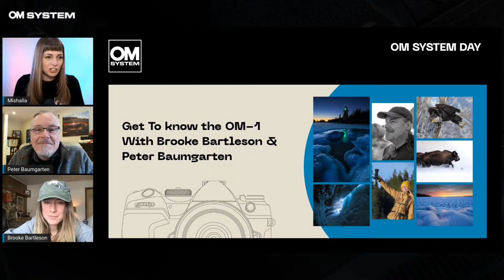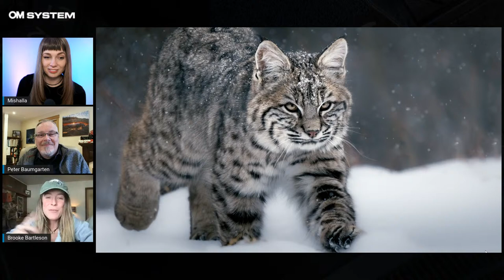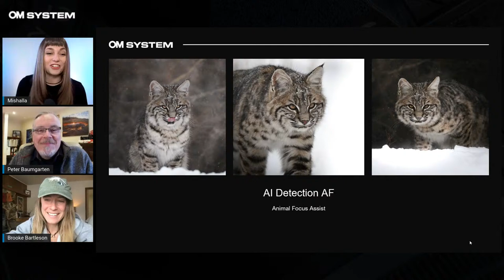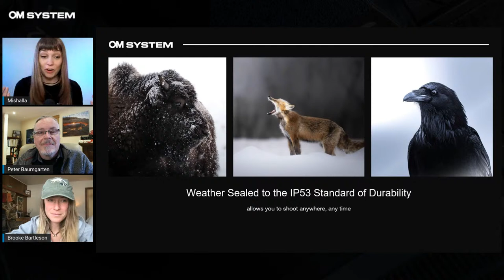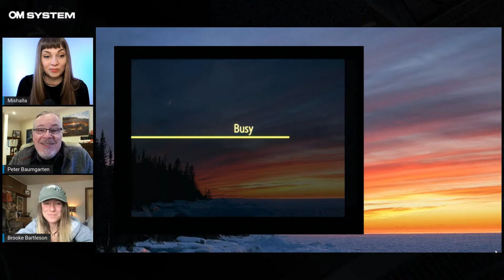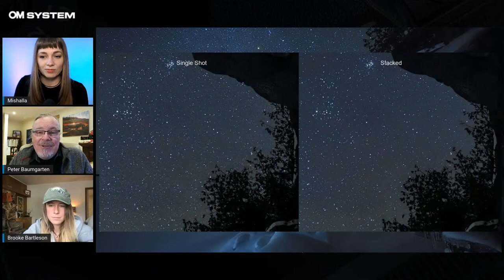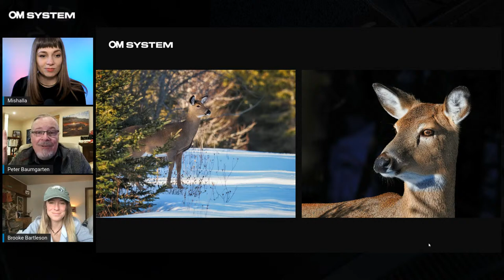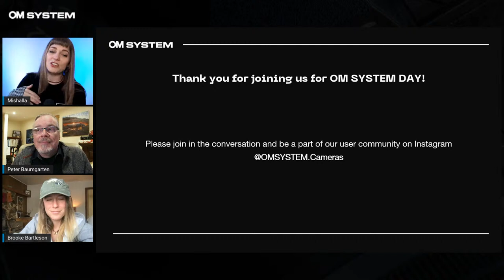First Impressions of the OM-1 with Brooke Bartleson & Peter Baumgarten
Language: English

Get to know the new OM-1with OM SYSTEM Ambassadors Brooke Bartleson and Peter Baumgarten as they share some of their favorite shots, and talk about their experiences using the new camera in many different shooting situations. We will cover the different, innovative features that help better their photography from wildlife to close-ups, landscape to night skies.